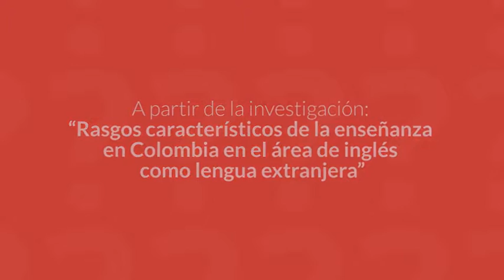Nos falta un gran trecho para ser bilingües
Luz Amparo Martínez, Directora Académica de la Fundación Compartir, pasó Al Pizarrón y habló sobre los retos de Colombia en materia de bilingüismo de cara al 2020.